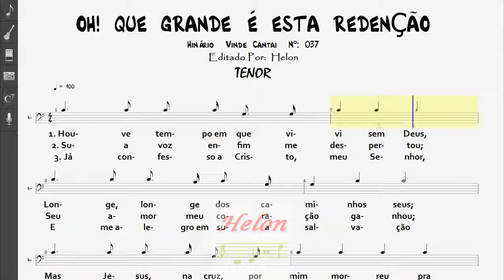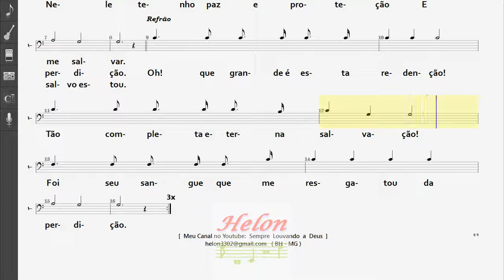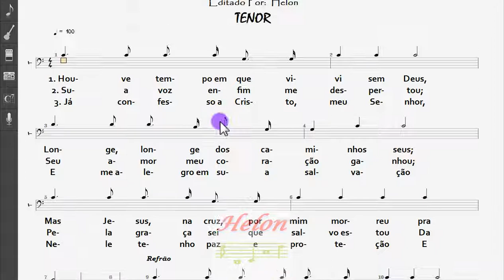037- OH! QUE GRANDE É ESTA REDENÇÃO - TENOR